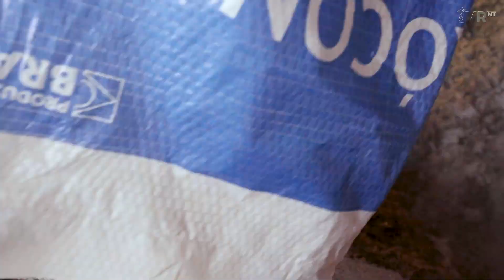PRODUTOR DE MT INICIA COLHEITA COM PREÇO EM BAIXA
NO MATO GROSSO PRODUTOR QUE INTEGRA LAVOURA E PECUÁRIA INICIA COLHEITA DO MILHO SEGUNDA SAFRA MESMO DIANTE DAS INCERTEZAS COM RELAÇÃO AO PREÇO BAIXO – VALDIR PACHECO TEM MAIS INFORMAÇÕES